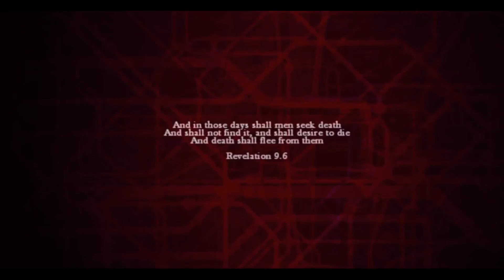Louis Dies At The End | Zombi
Chase and James try to survive the Zombi apocalypse